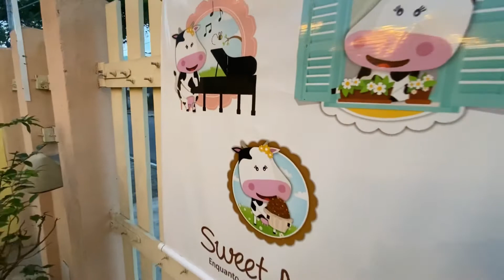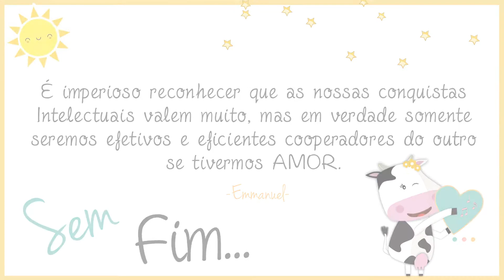Teaser Halloween Sweet Milk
Foram momentos muito especiais que cantamos, brincamos, nos movimentamos e praticamos o ato de amar e respeitar!
Obrigada Família
Sweet Milk Music